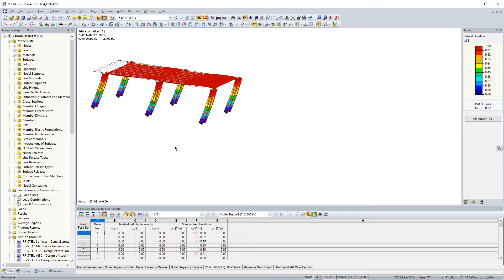FAQ 005019 | How can I adjust the number of decimal places in the standardized table values of a ...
Question:
How can I adjust the number of decimal places in the standardized table values of a mode shape?

Answer:
In RFEM and all add-on modules, the units and decimal places are managed in one dialog box.
To adjust this, open Units and Decimal Places under Options.

You can modify the settings as you need during the modeling or evaluation. All numerical values are converted or adjusted.